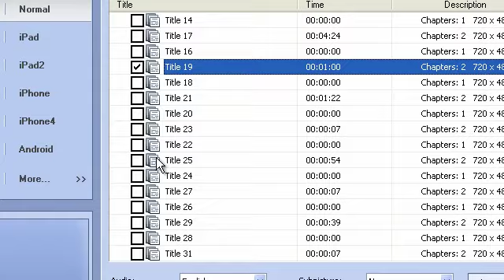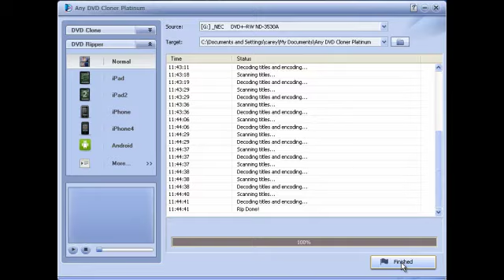How to rip DVD to MP4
It is a video about how to rip DVD to MP4 in a few clicks with Any DVD Cloner Platinum

Any DVD Cloner Platinum is not only a DVD cloning & DVD copying software, but also a powerful DVD ripping software, which enables users to rip their favorite DVD movies to FIVE different video formats for playback on all kinds of portable devices such as Samsung Galaxy Note, android tablets, android phones, iphone, ipad, etc. Here is a video about ripping DVD to MP4 video format as MP4 is the most widely used video formats nowadays.